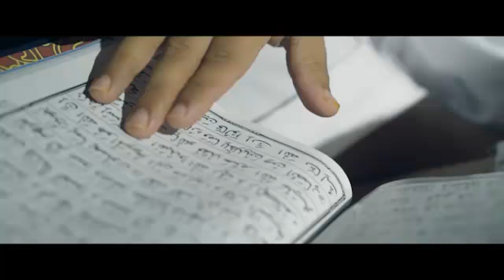In The Quest of Truth - Suchaee Kee Talaash - Urdu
Who can help my spiritual struggle ?
What is the Truth ?
Why Jesus Called Son of God?
What is the meaning Word became flesh ?
Who is my mediator ?
How one can receive the great gift of Salvation ?
Are all my good deeds enough to to attain God's eternal life ?